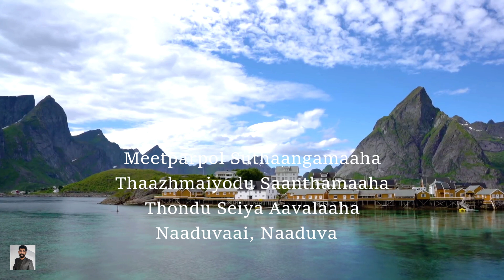#115 அற்ப வாழ்வை | Arpa Vaazhvai | Paamaalaihal | Gospel Hymns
பாமாலை: 296
METER : 8.8.8.6
TUNE : Avignon
English Title: Seek ye first not earthly pleasure
Author: Georgiana M. Taylor

1 அற்ப வாழ்வை வாஞ்சியாமல்
இன்பம் செல்வம் பின்பற்றாமல்
தெய்வ நேசத்தை ஓயாமல்
நாடுவாய் நாடுவாய்

2 விரும்பாதே பேர் பிரஸ்தாபம்
லோக மகிமை பிரதாபம்;
ஆத்ம வாழ்வின் நித்ய லாபம்
நாடுவாய் நாடுவாய்

3 நாடுவாய் தெய்வாசீர்வாதம்
கர்த்தர் ஈயும் சற்பிரசாதம்
பாவம் தீரத் திருப் பாதம்
நாடுவாய் நாடுவாய்

4 பிறர் இயேசுவண்டை சேர
அவராலே கடைத்தேற
தெய்வ சித்தம் நிறைவேற
நாடுவாய் நாடுவாய்

5 அருள் நாதர் அரசாளும்
காலம் வந்து சர்வத்ராளும்
மீட்பைக் காணவும் எந்நாளும்
நாடுவாய் நாடுவாய்